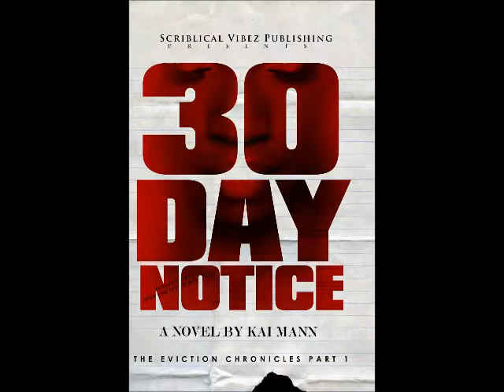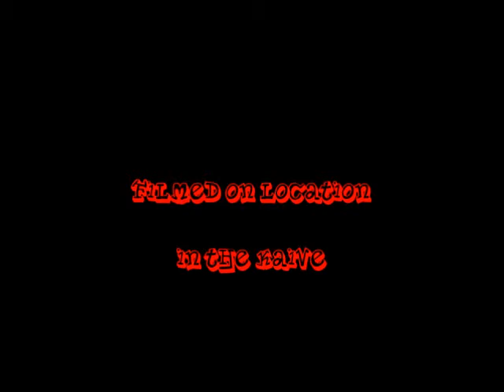Thank You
A quick thank you video to all those who have been supporting the movement! "Thank You!"